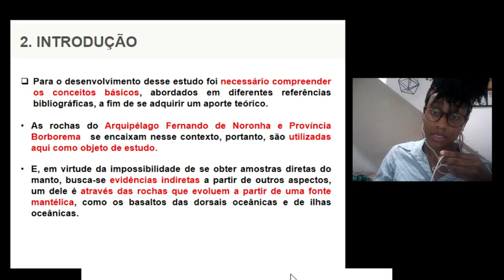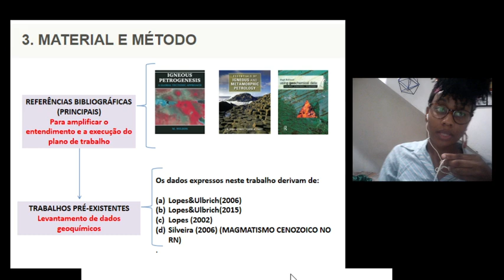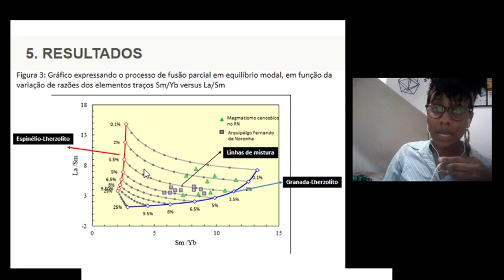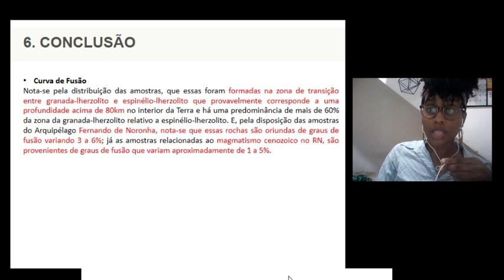Caracterização petrográfica, litoquímica e isotópica de rochas do Arquipélago de Fernando de Noronha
Orientanda: Daíse Araújo dos Santos
Orientador: Eduardo Reis Viana Rocha Júnior
A aquisição de dados químicos dos pulsos cenozoicos na Província Borborema, bem como os dados associados ao Arquipélago de Fernando de Noronha visam agregar um banco de dados, que tem como finalidade expandir o conhecimento petrogenético e auxiliar no estudo da heterogeneidade mantélica. Além disso, faz-se importante a integração de dados do continente e de ilhas oceânicas, uma vez que, auxiliam no estudo do extenso magmatismo que ocorreu no Cenozoico e as particularidades presentes nas assinaturas geoquímicas desse magmatismo em ambos os ambientes. A metodologia aplicada fundamenta-se na aquisição de dados geoquímicos pré-existentes sobre as rochas do Arquipélago de Fernando de Noronha e dos pulsos cenozoicos na Província de Borborema, no tratamento desses dados no programa PetroGram e estudo de bibliografias que auxiliam no entendimento dos processos ígneos. Os resultados foram obtidos a partir dos dados químicos das amostras intituladas de: (a) 97FN31, 97FN58a, 97FN38, 97FN41, 99FN9a, 97FN40, 89FN78a, 89FN79 e 99FN10b, de Lopes & Ulbrich (2006) e Lopes & Ulbrich (2015); e (b) VD151, CC21, CC22, VD27 VD108, VD112, CN5B, CN11, VD90 de Silveira (2006). Ao incorporar esses dados no Petrogram, efetuou-se diagramas de classificação química que evidenciaram : (a) uma assinatura similar entre as amostras do Arquipélago de Fernando de Noronha e o magmatismo Cenozoico do RN; (b) um enriquecimento em elementos incompatíveis; (c) um enriquecimento em elementos terras raras leves; (d) as amostras associadas ao magmatismo cenozoico no RN são mais empobrecidas em Elementos Terras Raras do que as amostras do Arquipélago; (e) as amostras foram formadas na zona de transição entre granada-lherzolito e espinélio-lherzolito; (f) as amostras do Arquipélago Fernando de Noronha são oriundas de graus de fusão variando 3 a 6%; já as amostras do magmatismo cenozoico no RN, provêm de graus de fusão entre de 1 a 5%.

Fernando de Noronha; Província de Borborema; diferenciação magmática; assinatura geoquímica